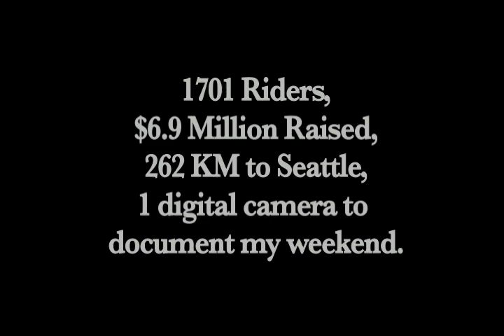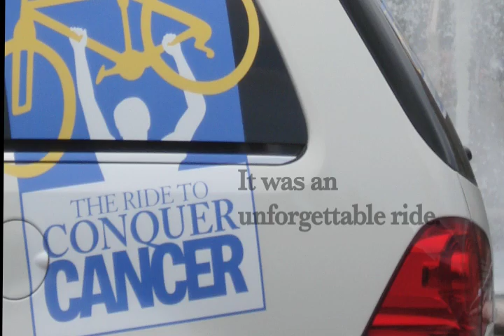My BC Ride To Conquer Cancer - 2009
262 KM's in 2 plus minutes